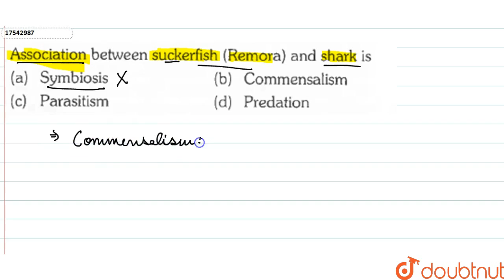Association between suckerfish (Remora) and shark is